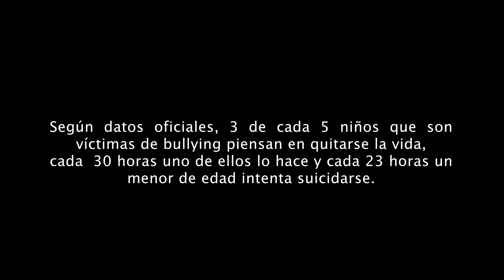SOMBRAS DEL PASADO